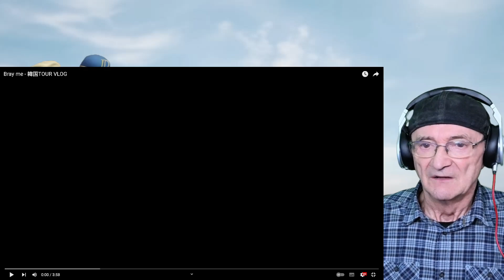Bray me - cider 韓国 South Korea - TOUR VLOG (Reaction)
Bray me - cider  韓国 South Korea - TOUR VLOG

2023年7月 韓国ツアーのVLOG公開！

7月21日(金) Gwangju 光州広域(광주) Boojik
7月22日(土) Seoul Itaewon ソウル 梨泰院(서울) The Studio HBC
7月23日(日) Cheong Ju 清州(청주) Jijik

한국 여러분, 감사합니다!

最新曲「サイダー」ダウンロード/ストリーミングはこちらから
Listen to content by Bray me

■全国流通盤 New Single「サイダー」
1.サイダー
2.人間らしく
3.トウメイヒーロー

¥1,650(税込)
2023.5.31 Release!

◎各CDショップにて販売中
■タワーオンライン

Music
SONG
サイダー
ARTIST
Bray me
ALBUM
サイダー
LICENCES
The Orchard Music (on behalf of NottDagr)
Get YouTube Premium
Music